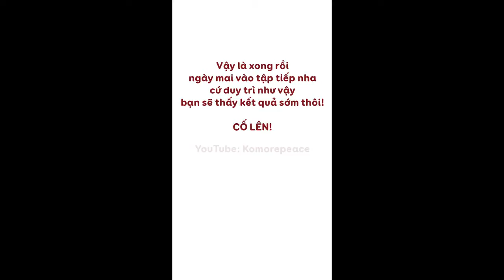🌀BÀI TẬP TĂNG CHIỀU CAO🌀5 phút giúp CAO THÊM 4 cm | Exercise To Increase 4 cm in Height | BÀI 68